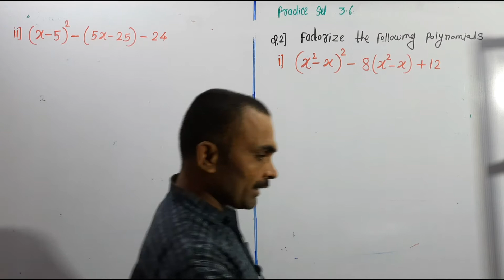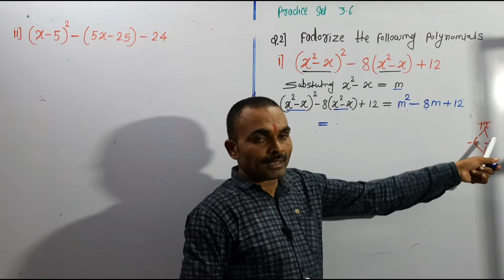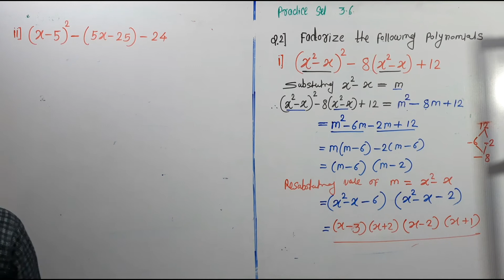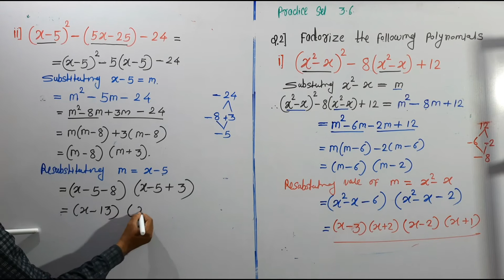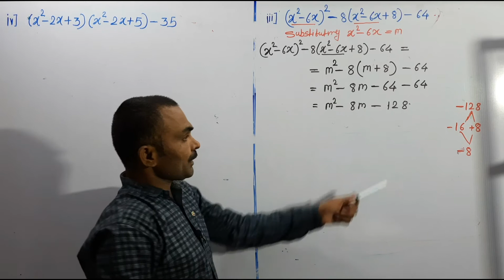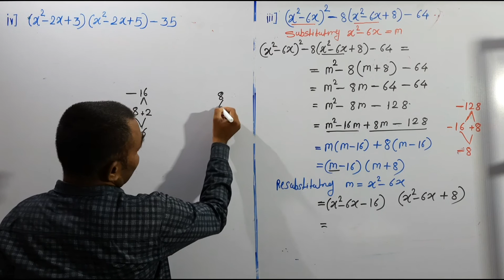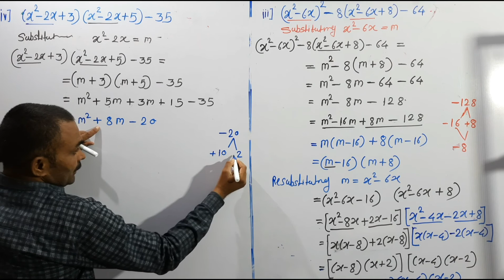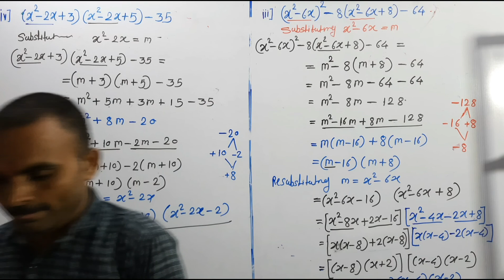Polynomials, class 9th, Lecture - 20